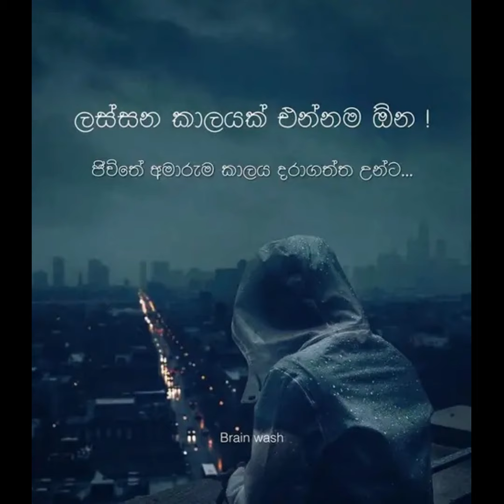ලස්සන කාලයක් එන්න ඕනි බන්👍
key words-
sinhala joke song
2021 full movie,
new sinhala joke song,
new sinhala joke full movies,
new sinhala joke films 2022 full movie,

sinhala old joke full movie,
sinhala old jokes video,
sinhala old funny movies,
sinhala old funny songs,
sinhala joke films full old,
old sinhala joke songs,
old sinhala joke film,
old sinhala joke,
sinhala joke posts,
sinhala joke prank,
sinhala joke post for friends,
sinhala joke production,
sinhala joke post download,
sinhala joke post 2022,
sinhala joke post fb,
sinhala joke prashna,
sinhala jokes priyantha,
sinhala political joke songs,
pompe sinhala joke,
pusa sinhala joke,
sura pappa sinhala joke,
joke posts sinhala,
joke post sinhala 2022,
sinhala phone call joke,
parliament joke sinhala film,
sinhala joke questions,
sinhala funny quotes,
sinhala joke recording,
sinhala joke rap,
sinhala joke ringtone mp3 download,
sinhala funny rap,
sinhala funny ringtone,
sinhala radio jokes,
sinhala joke films full ranjan,
retta sinhala joke,
raja sinhala joke,
ran sayura sinhala film joke,
ranja sinhala film joke,
joke rap sinhala,
joke movie review sinhala,
sinhala joke shorts,
sinhala joke status,
sinhala joke sindu,
sinhala joke short film,
sinhala joke songs 2020,
sinhala joke story,
sinhala joke seen,
sinhala joke song video,
shrek sinhala joke,
some sinhala joke,
sonik sinhala joke,
whatsapp status video sinhala joke,
whatsapp status sinhala joke,
sinhala joke talks,
sinhala joke tiktok,
sinhala joke teledrama full,
sinhala joke theravili,
sinhala taxi joke,
sinhala funny tik tok,
sinhala funny tik tok shorts,
sinhala funny tik tok video,
sinhala funny talks,
sinhala funny tik tok gavi,
tiktok sinhala joke,
taxi sinhala joke,
tamil sinhala joke,
tom sinhala joke,
theravili sinhala joke,
joke teledrama sinhala,
joke talks sinhala,
sinhala joke ukraine,
sinhala joke video funny,
sinhala joke voice,
sinhala joke video new,
sinhala joke videos youtube,
sinhala joke viridu,
sinhala joke video download,
sinhala jokes video tik tok,
sinhala jokes video bandu,
sinhala jokes video vini,
sinhala jokes video channel,
viridu sinhala joke,
tik tok video sinhala joke,
vini joke sinhala,
new joke video sinhala,
joke voice sinhala,
joke video sinhala 2022,
joke video sinhala 2021,
sinhala joke whatsapp status,
sinhala joke wadan,
sinhala joke wadan 2021,
sinhala joke whatsapp status video download,
sinhala funny whatsapp status,
sinhala funny wadan,
sinhala funny wedding dance,
sinhala funny whatsapp status video download,
sinhala wedding funny,
sinhala jokes video wasthi,
joke wadan sinhala,
joke film with sinhala subtitles,
joke movies with sinhala subtitles,
sinhala wal katha joke,
sinhala jokes youtube,
zoom meeting joke sinhala,
119 sinhala joke,
sinhala jokes 2022,
sinhala jokes 2021,
sinhala joke film 2021 new,
sinhala joke film 2021,
sinhala jokes film 2020,
sinhala jokes video 2021,
sinhala joke films full 2022,
sinhala joke films full 2021,
sinhala joke films full 2020,
joke post sinhala 2021,
jook--

my channel